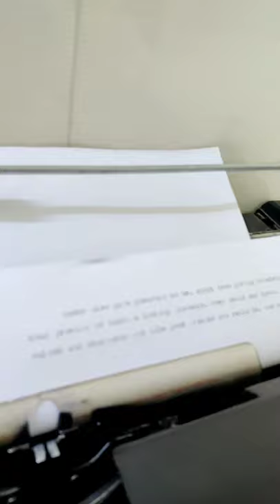typing speed on typewriter with accuracy